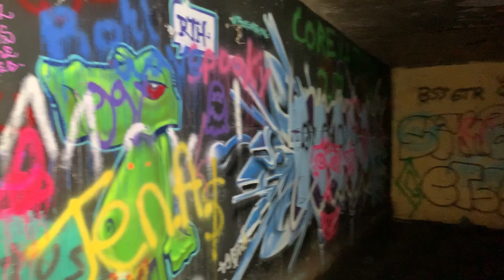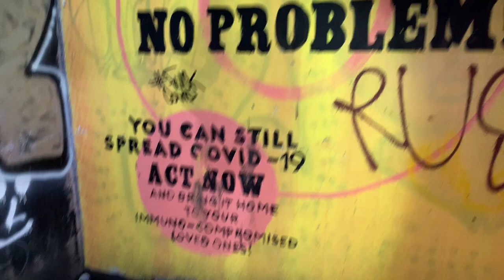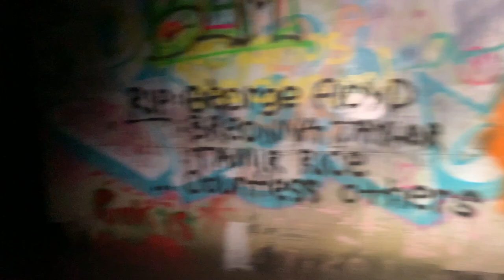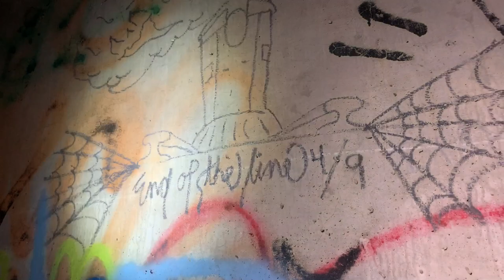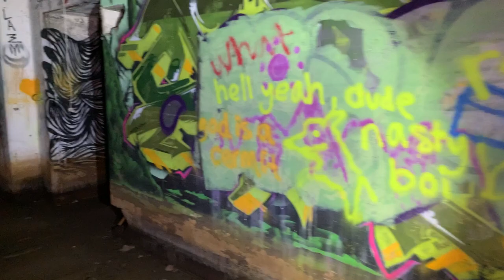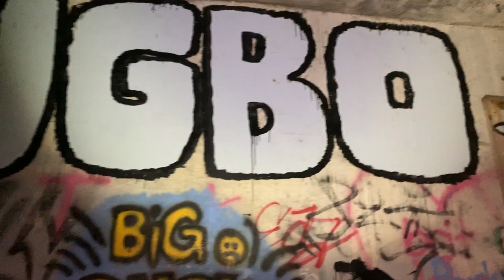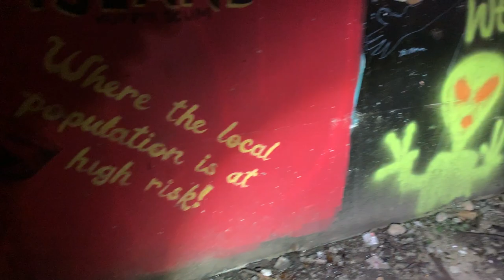Exploring an Abandoned Island Military Bunker